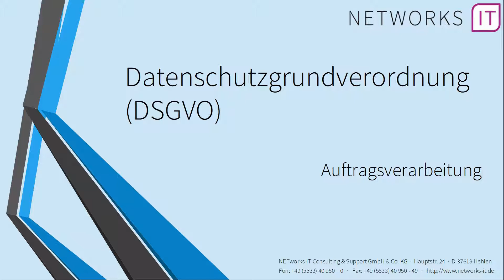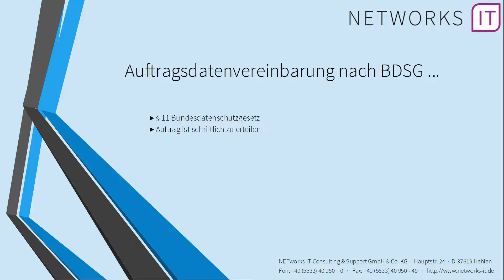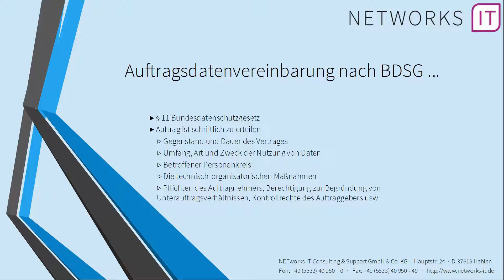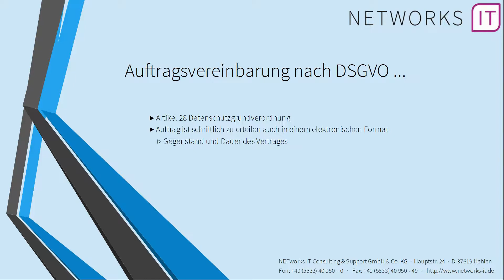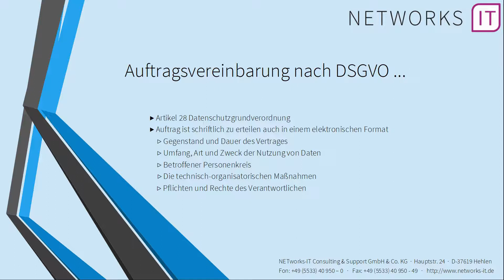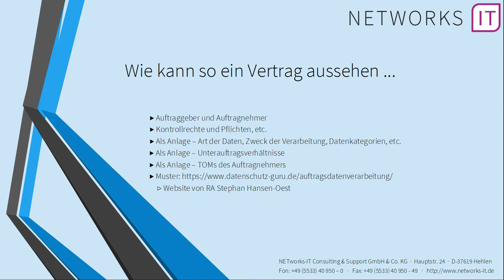📚 DSGVO Workshop // Verarbeitung im Auftrag // Teil 06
🎮 MEIN CONTROLLER:
Speedlink Torid Amazon Edition